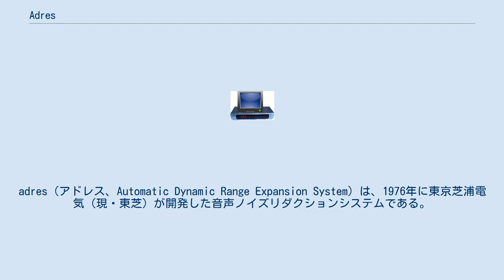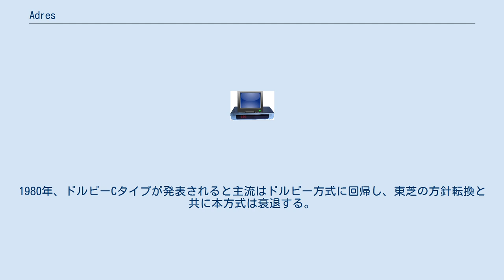Adres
adres（アドレス、Automatic Dynamic Range Expansion System）は、1976年に東京芝浦電気（現・東芝）が開発した音声ノイズリダクションシステムである。
 本方式の特長は、音楽信号の圧縮・伸張率を全帯域でデシベル換算1:1.5に抑える一方、入力信号レベルに応じた高域可変エンファシスを組み合わせ、単純圧縮伸張方式では不可避であったブリージングノイズの大幅低減と、ドルビーBタイプを上回るノイズリダクション効果を得るものである。
 音声雑音低減の仕組みにおいて、1970年代の主流はドルビー研究所が開発したドルビーBタイプであったが、これに代わる方式を目指し各社が開発を競い各種ノイズリダクションシステムが派生する。
東芝はadresユニットやadresを内蔵するカセットテープレコーダーやラジオカセットレコーダー、東芝EMI（現・ユニバーサル ミュージック合同会社）はadresディスクなるレコードやadresミュージックテープなるコンパクトカセットテープなど、ハードとソフト両面で本方式を推進する。
1980年、ドルビーCタイプが発表されると主流はドルビー方式に回帰し、東芝の方針転換と共に本方式は衰退する。